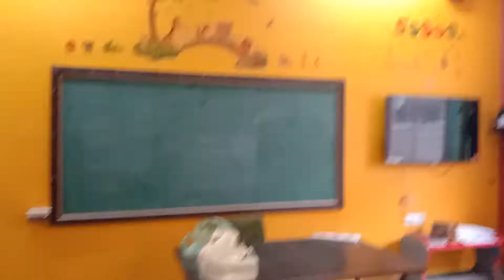#5) ideas art integrated objects bird feeder pots wasted plastic bottles reused excellent idea